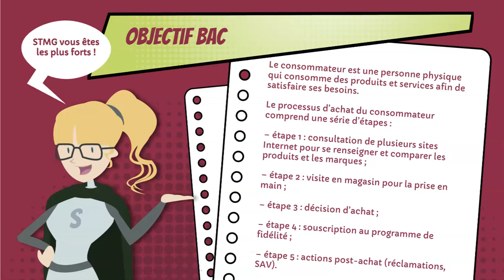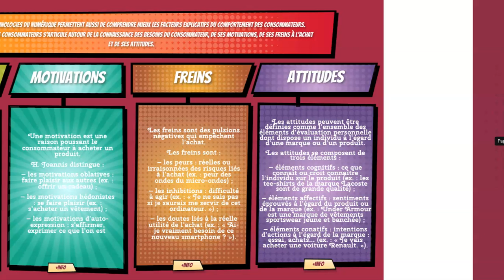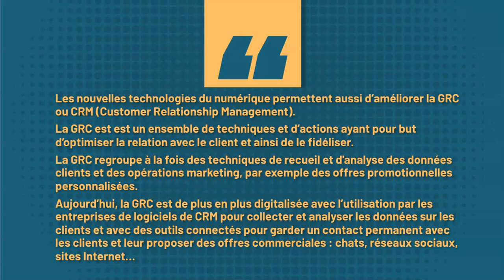MSGN : Transformations numériques, vecteurs d’amélioration de la relation clients et les usagers ?